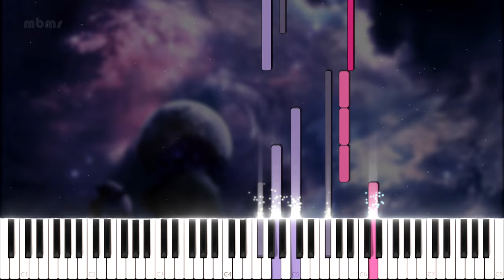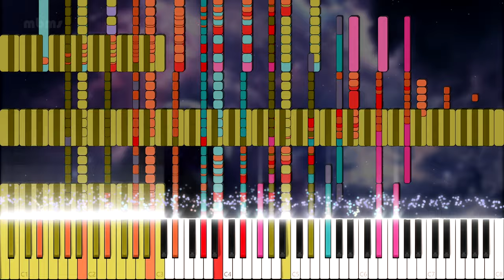[Black MIDI] Reiwa - PipiraMine - 27k notes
MIDI by: PipiraMine
Soundfont: JV-1080 Nice Piano

This video was made for me to test my new after effects preset. So there are a few mistakes (eg. the colors of the particles don't match the colors of the notes and the note texture was not applied for some reason...).